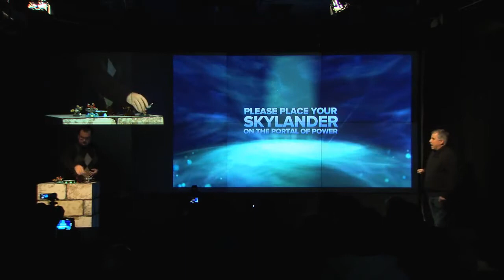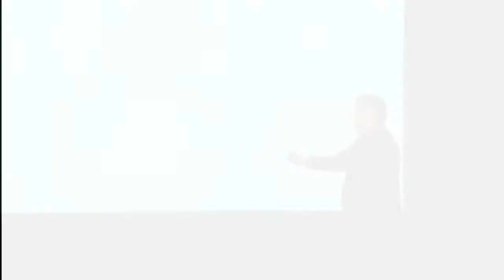Skylanders SWAP Force - Game Play Trailer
Here's your first look at Skylanders SWAP Force game play! Take an action-packed ride to Cloud Break Islands, the setting for Skylanders SWAP Force. It's all about innovation: watch characters mix-and-match powers and abilities and see the rich new graphics!

Swappable and unstoppable! The adventure continues this Fall with Skylanders SWAP Force, featuring the all new SWAP Force Skylanders. These amazing new Skylanders have the ability to mix and match their top and bottom parts to create over 250 new character combinations, each with their unique powers and abilities.